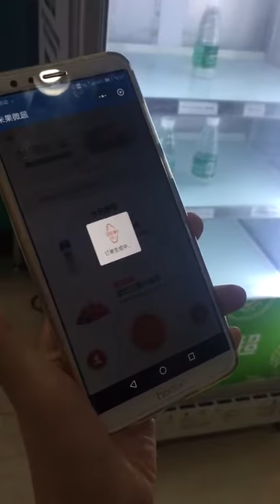RFID Fridge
Scan the QR Code---Open the door---Grab and go---Done-Auto-pay.
You can put it in the CBD office building.
It is a new retail style.
If you are interested,please feel free to let me know.
Monica
Guangzhou Andea Electronics Technology Co.,LTD